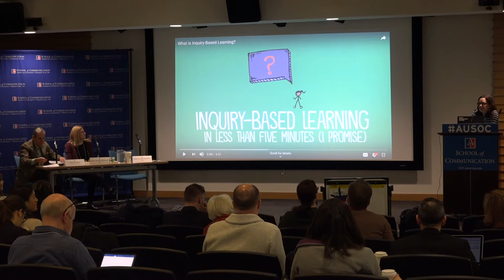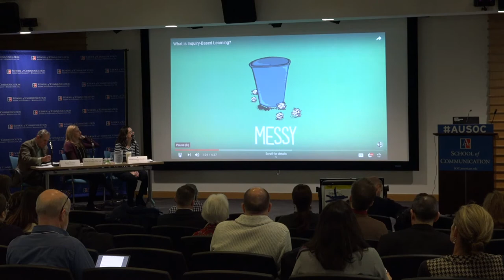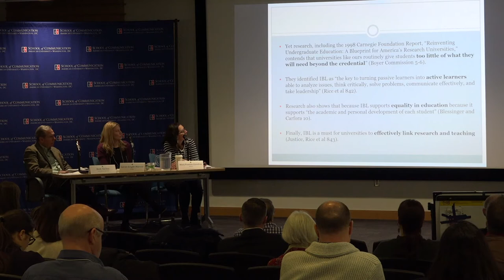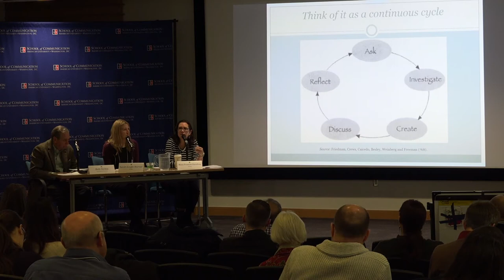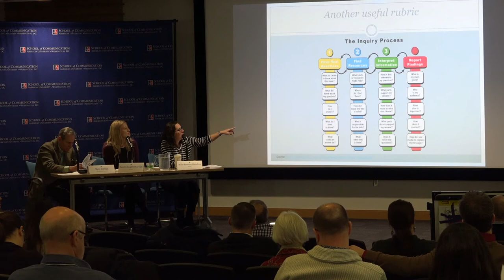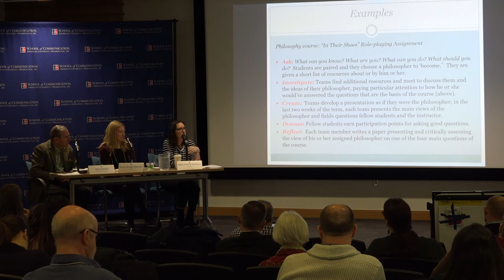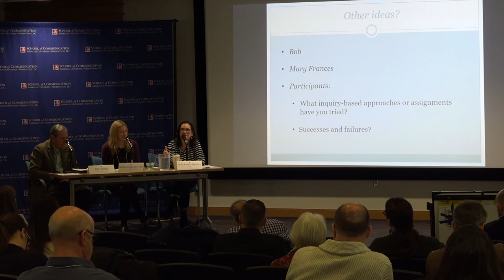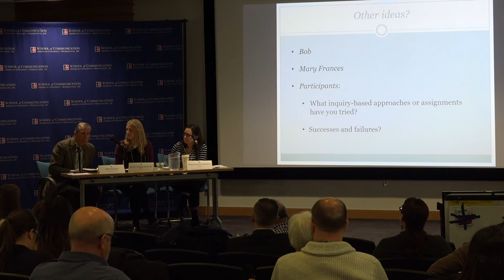AFC19: 102: What Is Inquiry-Based Learning & Why Is It So Exciting?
Inquiry-based learning lies at the heart of the AU Core and has the power to transform our teaching in exciting and innovative ways, yet many faculty remain uncertain about its meaning or how to incorporate it into their teaching.  In this session, panelists will offer concrete examples of how they foster inquiry-based learning in their Core courses and beyond.